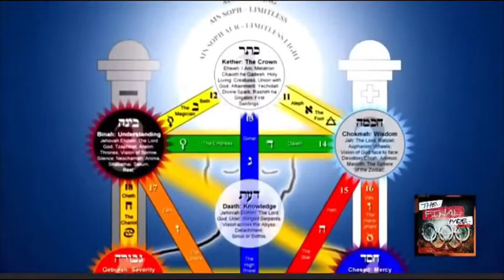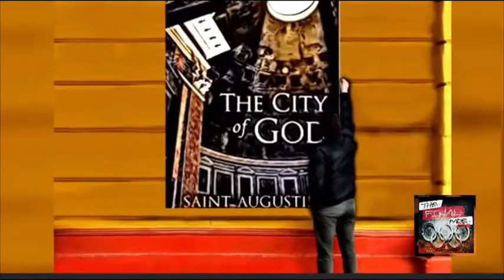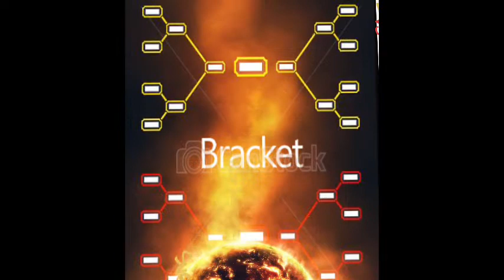THE FINAL FADE FANTASYBOXING TOURNAMENT:12of16 ROCKY MARCIANO VS RICARDO MAYORGA(RESULTS)TIERWIDOUT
WINNER MOVES ON TO THE SECOND ROUND 🥊LOSER WILL WALK A TIER OF DEATH ☠️rockymarciano